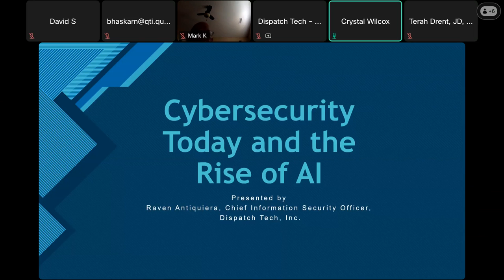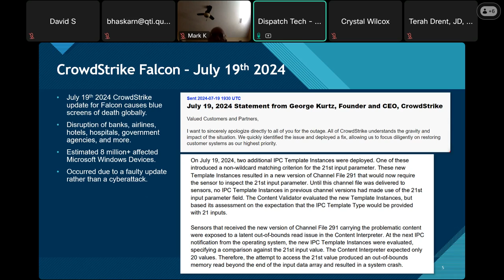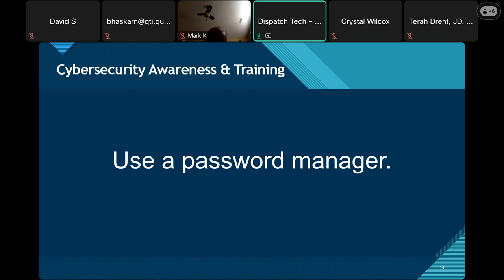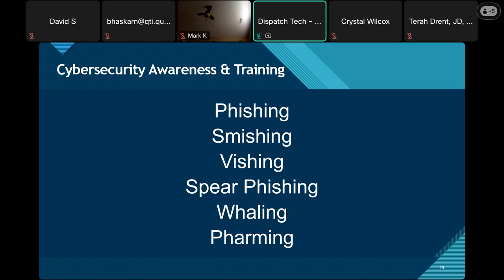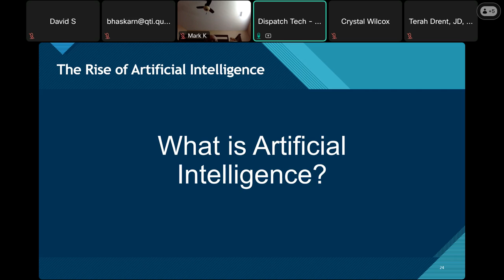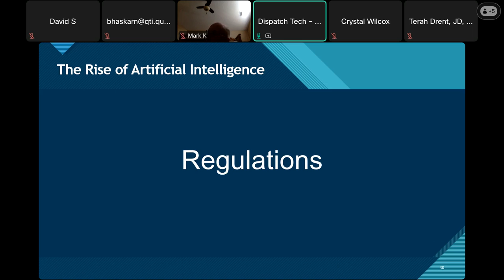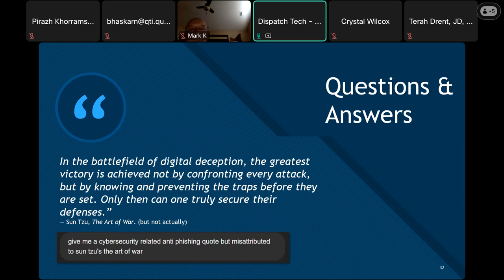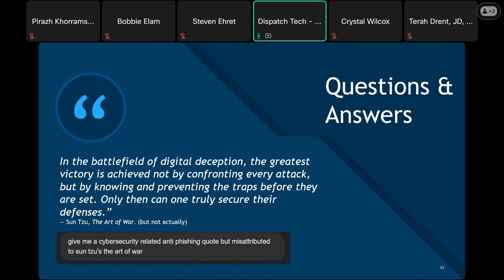10 September 2024 Cybersecurity Today and The Rise of AI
Cybersecurity Today is a rapidly evolving field that encompasses the technologies, practices, and processes designed to protect networks, devices, programs, and data from attack, damage, or unauthorized access. With the increasing reliance on digital systems across industries, cybersecurity has become a critical concern for organizations and individuals alike. We will be addressing some key trends and issues in cybersecurity today. The Rise of AI (Artificial Intelligence) is one of the most transformative trends in technology today, impacting a wide range of industries and aspects of daily life. AI refers to the development of computer systems that can perform tasks typically requiring human intelligence, such as visual perception, speech recognition, decision-making, and language translation. We will review how AI is shaping the present and future, its benefits and pitfalls.

Raven Antiquiera is the Chief Information Security Officer at Dispatch Tech, Inc., a San Diego based cybersecurity company focused on CMMC implementation and consultation. He is a registered practitioner (RP) and certified CMMC professional (CCP). Raven employs his expertise in compliance, cybersecurity, and sociology to address small to medium business concerns within the defense industrial base (DIB). He seeks to explain complicated CMMC, DFARS, and FAR requirements and concepts in layman’s terms to help educate the DIB.

Raven is a second generation Filipino-American who lives in San Diego, CA, and comes from a military family with a specialty in logistics and supply chain. He holds a BA in sociology, and frequently assists with local workforce and education development programs